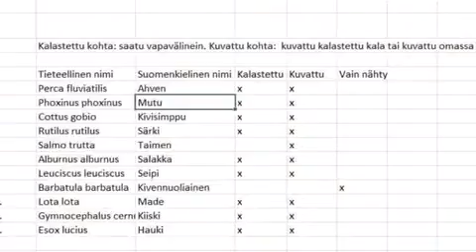Bioblitz 2018 - Koli / Lesnan Naputtajat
Bioblitz 2017 lajien kartoitustapahtuma järjestettiin 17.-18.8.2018 Kolilla. vuorokauden aikana. Vuorokaudessa havaittiin 1113 lajia,  joista uusina lajeina Kolille kirjattiin 370 lajia. Kaikkiaan lajeja Kolin kansallispuistosta on nyt kirjattu 4078 lajia.

Ensimmäistä kertaa mukaan olitiin kirjaamassa myös kaloja. Tässä kuvakoosteessa kalastusseura Lesnan Naputtajien kalasaalis.

Tapahtuman järjestäjänä oli Metsähallitus.